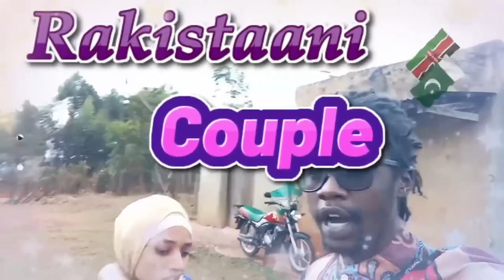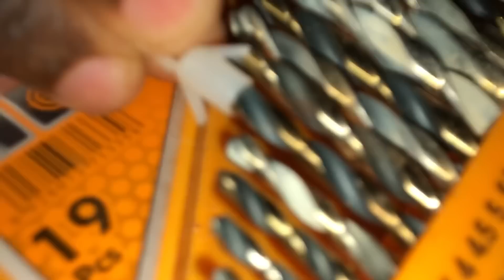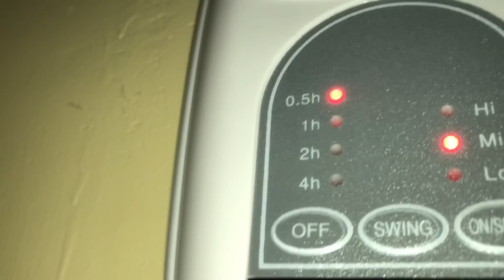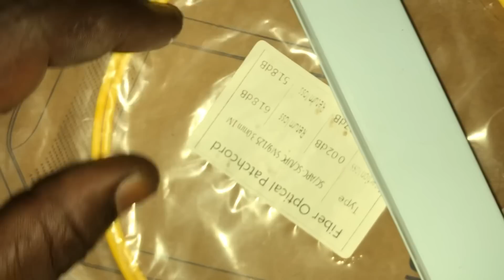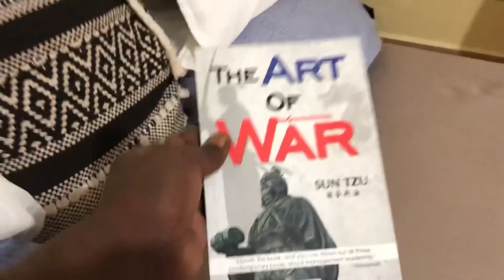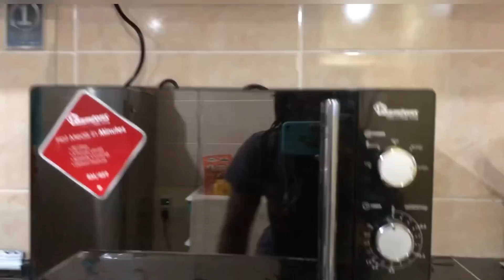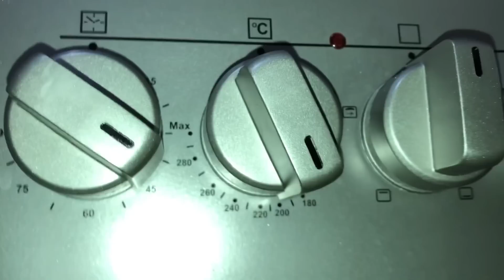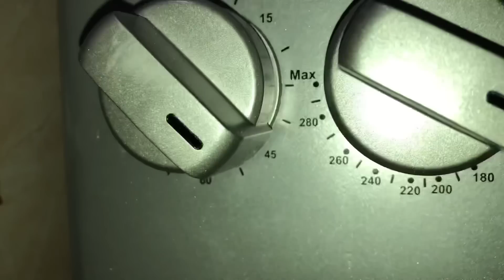Celebrating The Fantabulous 4 with@thebichangafamily @KoreeTheTraveler with a Cake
Asalamaleikum, Greetings and many blessings to each one of you beautiful Tribe From The Fantabulous 4, The Bichangas and The Kihuhas🥰 GODs Grace is Limitless for us all, The Miracles He is Performing in our Life are deeply Humbling us and it is our honor to share our gratitude with you in the simplest way.❤️❤️
If you would love to Support or Share a Blessing, Here is our Support Number